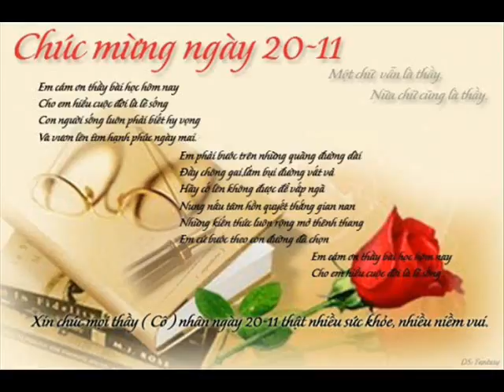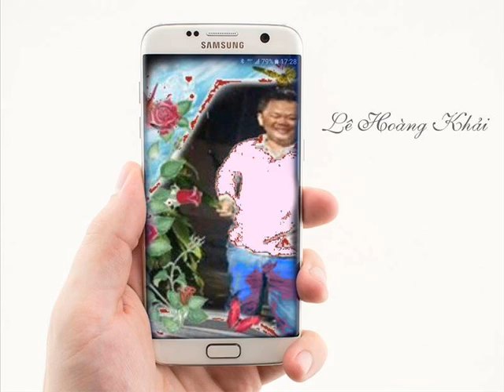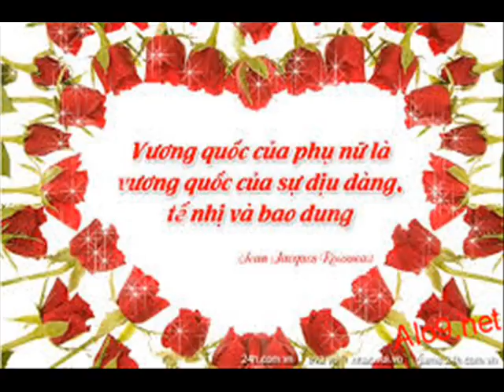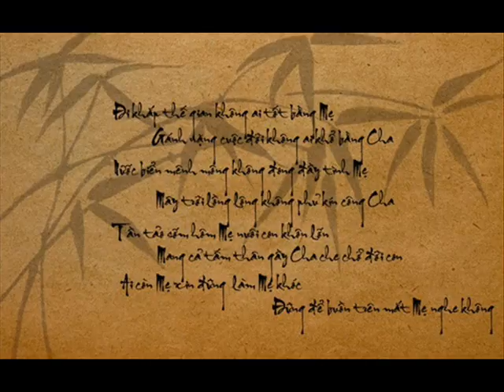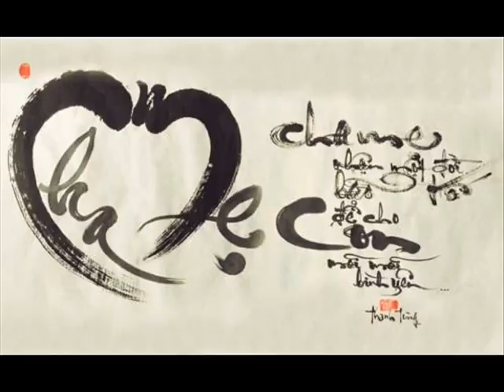Khai Reports 19